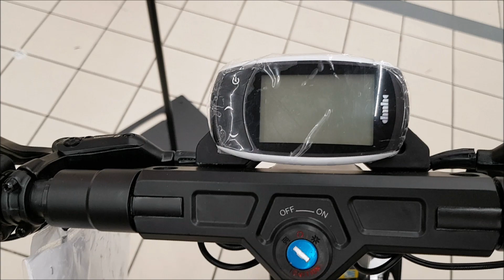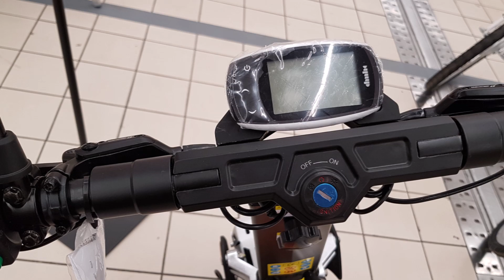WOW! Cool Velocifero MAD 1600 Electric Scooter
See many more electric vehicles, bikes & scooters on our channel!